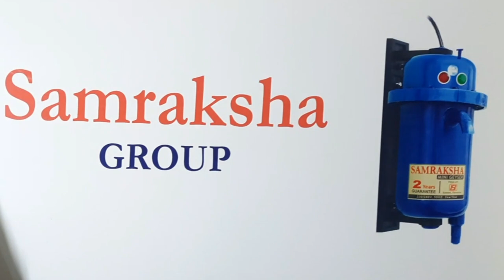Buy Apartment Roof Ceiling Hangers From Factory, Balcony Clothes Drying Pulley Hanger At Best Price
Manufacturing Factory Details:

Samraksha Group
For Orders WhatsApp On:

Address:
SF-2 , Second Floor, Vamsee's Tulasiram Apartment,
Beside Shakthi Grand Hotel, Bank Center, Bhavani puram,
Vijayawada, AP

Have A good day, Will catch up in another video.

buy apartment cloth ceiling hangers
buy apartment cloths hangers
hanging cloths drying hangers
buy hanging cloths hangers
buy balcony cloths hanging hangers
apartment rope hangers
buy rope ceiling hangers
buy pulley rope ceiling hangers
balcony pulley hangers
buy pulley ceiling hangers
pulley roof hangers
pulley ceiling cloths hangers
pulley ceiling balcony hangers
balcony roog cloths hangers
balcony roof hangers
best price apartment hanging hangers
best price ceiling hangers